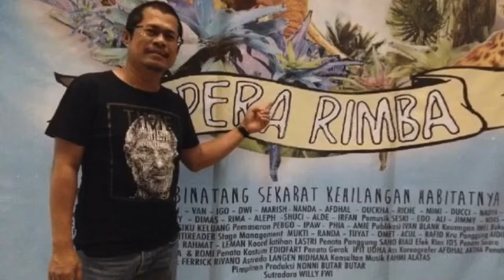2014: "Opera Rimba” Photo album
RIAUBERAKSI studio seni peran